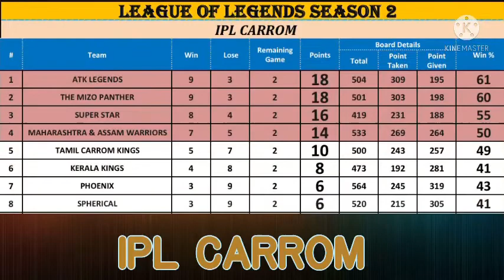Spherical Vs Phoenix ( Nishad Vs Sk Turxo)